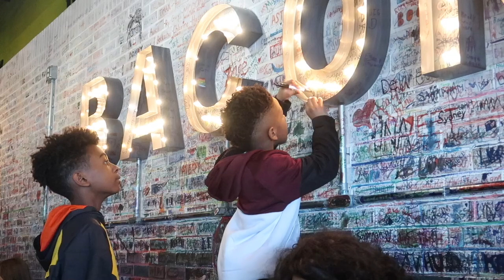DADDY MAKES JAXSON'S DREAM COME TRUE!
✿ Any items I shared in today's vlog are located

FTC: I purchased everything in the video with my own money.

14248 F Manchester Road, Suite #200

** People who replace two meals a day with Herbalife Nutrition Formula 1 as part of a healthy lifestyle (such as lowering caloric intake, eating a healthy, balanced diet or engaging in regular physical activity), can generally expect to lose around half a pound to 1 pound per week.

** Income depicted is unique to the individual and is not typical. Achievements require skill and consistent work. For typical earnings, see Statement of Average Gross Compensation at Herbalife.com.